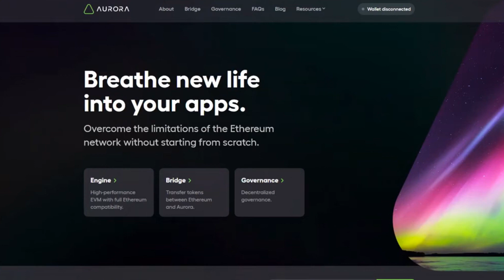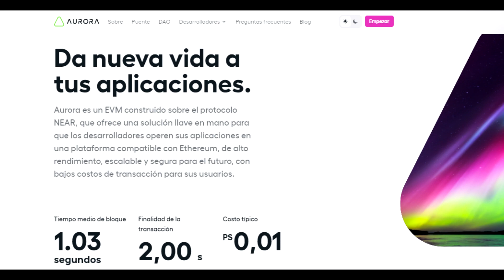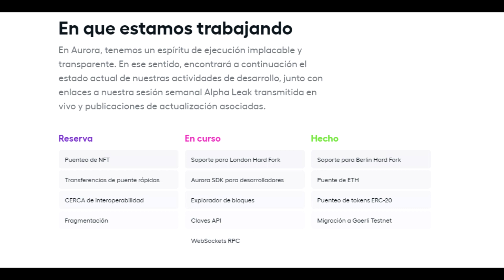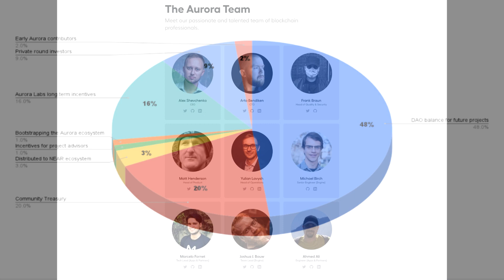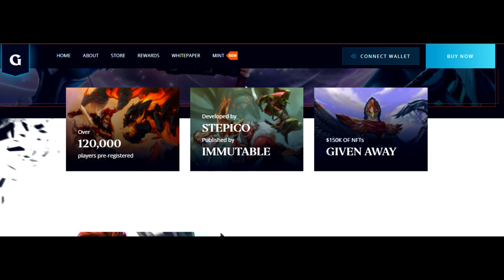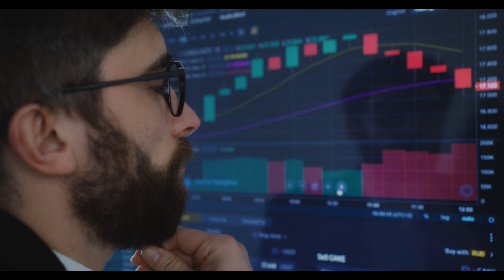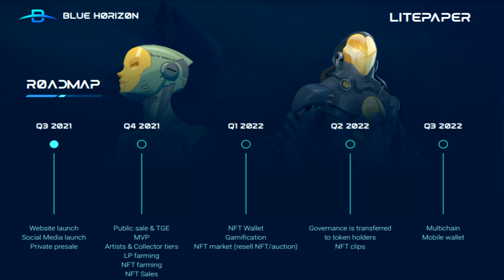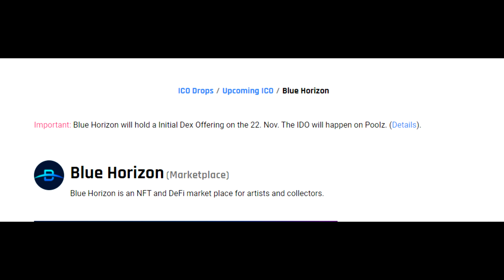Top 3 ICOs para Noviembre de 2021/ Aurora/ Guild of Guardians (GOG) /Blue Horizon (BLH)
Hoy veremos el Top 3 de ICOs para Noviembre de 2021, espero que les gusten.

Minutos de video:
00:16 - AURORA (AURORA)
06:28 - Guild of Guardians (GOG)
10:19 - Blue Horizon (BLH)

Binance Smart Chain (BEP20):
0x278ca6b133931aa2aeb0cf6455a14c4bae1c62e9
Dogecoin Network:
DNW1b7svJqXt8rRAktH4HoBzTkARYUmF3N